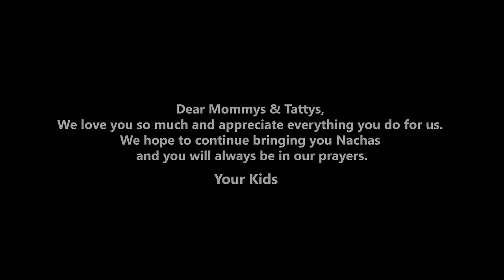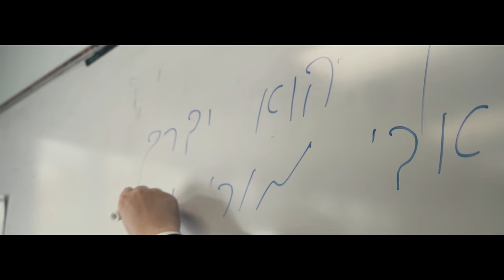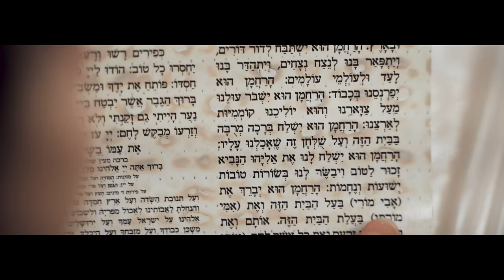Shmueli Ungar - Tata Mama - Official Music Video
Hey Friends!

It’s good to be back with my new single “Tata Mama” A collaboration with the sweet kids of Cheder Ba’er Yeshaya. Back in the summer of 2021 I Met one of the רביים of Ba’er Yeshaya In Monsey and he presented to me a tune and concept that they’re singing in chader for years by Birchas Hamuzon, on Hurachmon, so that’s how this project came to life, it’s my hope that this nigun makes you happy and grateful for family!

Composed by: The Be’ar Yeshaya Kids
Produced & Arranged by: Naftali Schnitzler
Guitars: Avi Singolda
Brass: Danny Flam - NY Brass
Additional Vocals recorded by: Moishe Kraus, Gershy Schwartz
Adult Choir led: by Yoeli Dikman
Kids Choir led: by Yossi Gluck
Studios: House of Music, Shavach Studios, MK Studios, Edgware Studios, YD Studios, Gal Kol Studios.
Mix & Master: Naftali Schnitzler
Cover Design: Yanky Perl
PR/Marketing: Sruly Meyer (SMG)
Colorist: Rafi Barides
Video Production by: Motty Berkowitz

הרחמן הוא יברך את אבי מורי ואת אמי מורתי
בעהט בעהט פאר דיין טאטע בעהט בעהט פאר דיין מאמע בעהט פאר די גאנצע משפחה/ בעהט פאר אלעמען הצלחה
אבי מורי מיין ליבע טאטע אמי מורתי מיין ליבע מאמע אותם ואת ביתם ואת זרעם ואת כל אשר להם
נחת געזינט פון יעדן קינד
א ברכה הצלחה פרנסה בהרווחה
פון די גאנצע משפחה
אשרי שככה אַ אַ אַצינדער

בעט איך טאטע און מאמע פאר ענק
ריבונו של עולם פאר זיי געדענק
קיינמאל זאל זיי זיין ענג
און דאס ברענג פאר אבי אמי און אלע קינדער.

Special Thanks for:
Hershy Weinberger
Joel Fraund
Yiddy Landau
Israel Orbach
Shlome Braun
R’ Velvel Schmeltzer
And the באר ישעי׳ kids and staff!